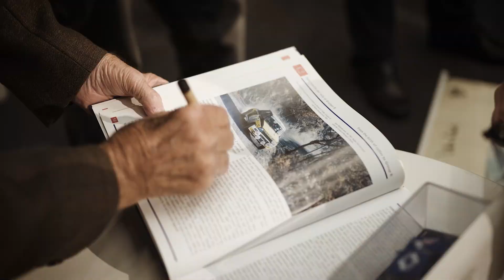Highlights Rally Talk 23/03/2023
I migliori momenti della conferenza stampa Rally Talk: i mostri del Gruppo B.

Video di Company Trailer